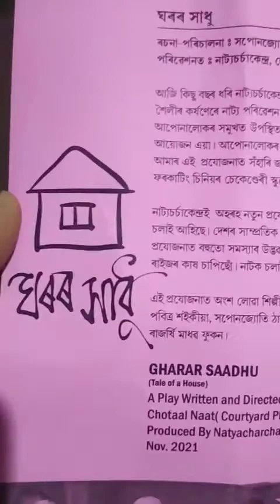চোতাল নটক (ঘৰৰ সাধু)